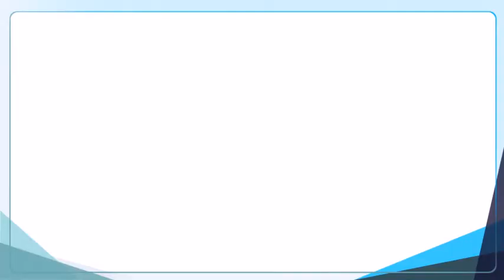[김용준의 有球無言 레슨] 감을 찾으려면 스리 쿼터 스윙!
[헤럴드경제 스포츠팀] 마흔네 살에 독학으로 프로 골퍼가 된 김용준 프로(KPGA)는 스스로를 ‘뱁새’라 부른다. ‘황새’인 엘리트 골퍼에 견주어 하는 얘기다. 뱁새 김 프로가 땀 흘려 터득한 비결을 레슨 영상으로 담은 ‘유구무언(有球無言)’ 레슨을 연재한다. ‘입 구(口)’가 있어야 할 자리에 ‘구슬 구(球)’를 넣었다. ‘볼 앞에서는 말이 필요 없다’는 뜻이다. 황새와 다른 뱁새가 전하는 비결이 독자에게 작은 보탬이라도 되기를 바란다. [편집자 주]